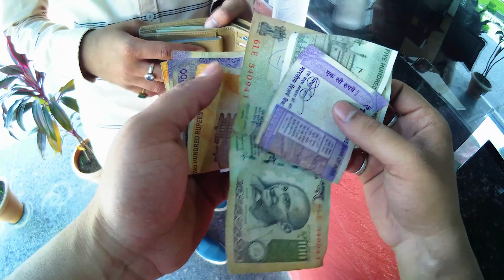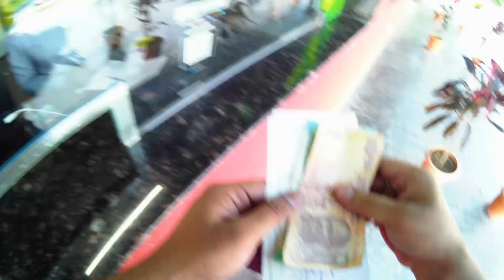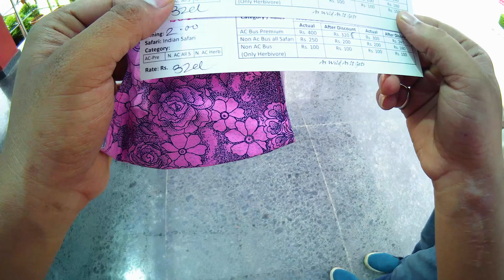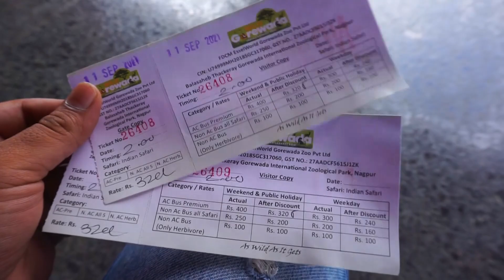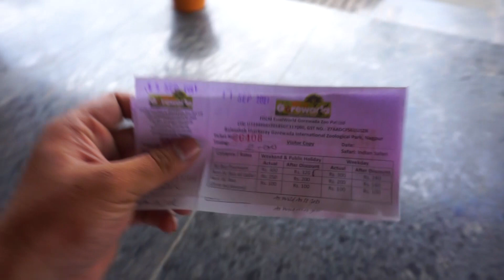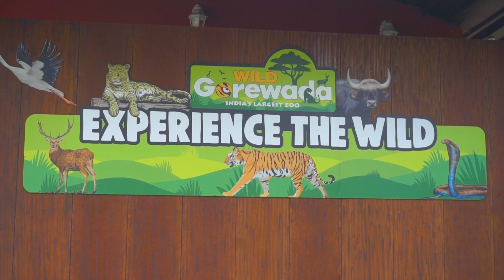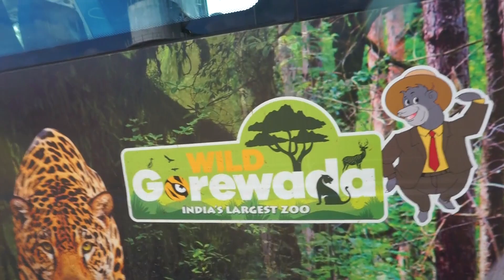GOREWADA ZOO NAGPUR | INDIAS LARGEST ZOO | JUNGLE SAFARI Gorewada zoo nagpur gorewada zoo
JUNGLE SAFARI - WEEKDAY -240RS
                               - WEEKEND -320RS AC BUS
TIMING - MORNING -8 AM TO 4.30 PM

BOYA MIC

TRIPOD MOBILE&index=aps&camp=3638&creative=24630&linkCode=ur2&linkId=07b91e13f9040fe8c72787ba1d70bd5e

ACTION CAMERA

DHANUSHKODI | END OF LAND